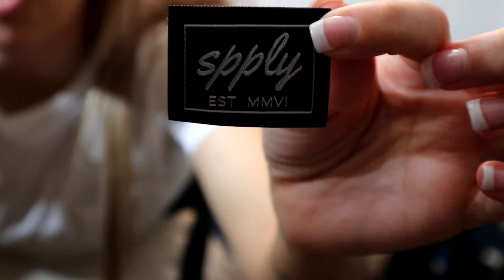Nightly Rewind Ep 3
We upload weekly videos of our daily life. We live in Arizona with our 3 kids ages 16, 12 and 6.